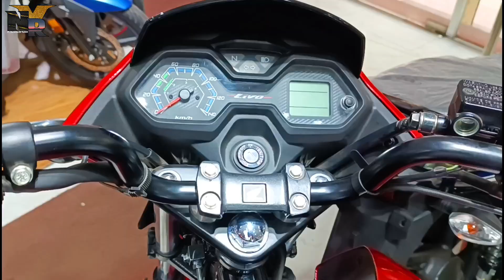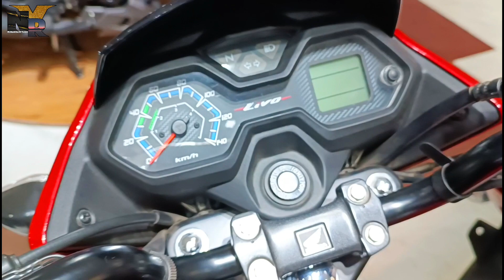🔥নতুন দামে আসলো কেন কিনবেন Honda Livo 110 || Honda Livo 110 Update Price in Bangladesh 2022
Hi Guy's
➤Assalamu Olaikum

🚾 যোগাযোগ করুন 👇

Honda Showroom
Top Ranked
371 DIT Road, East Rumpura
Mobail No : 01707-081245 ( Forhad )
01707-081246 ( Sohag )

* ANTI-PIRACY WARNING *🚫

                                         Take Care
                                   😍GOOD BYE 😍